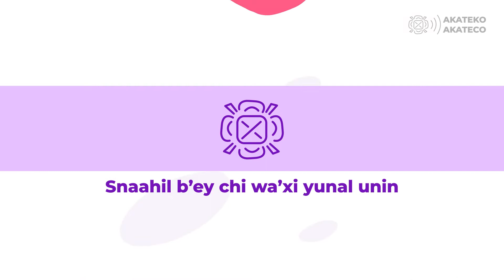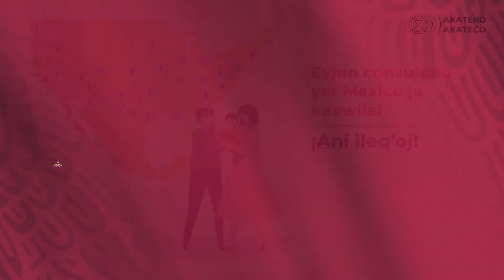Akateco Subtitulado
Conoce los servicios consulares a disposición de nuestras comunidades migrantes indígenas 🇲🇽 que viven en 🇺🇸